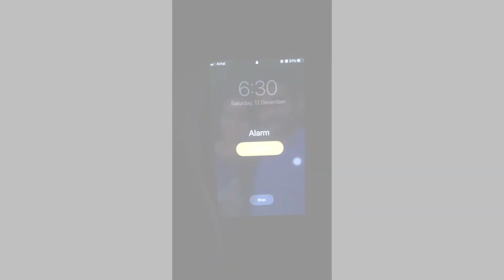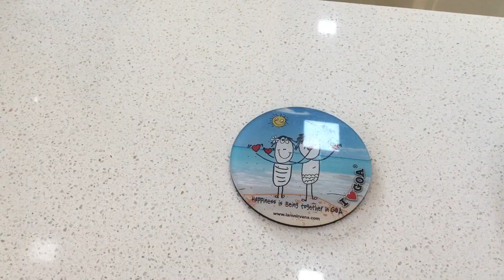MY PRODUCTIVE MORNING ROUTINE VLOG.....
LOVE,
SWEETY!